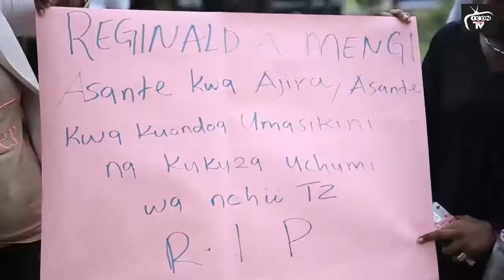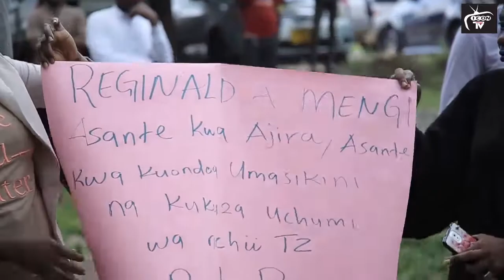KUFURU Ya Mwaka/Dkt Mengi Aitikisa Dar ESs Salaam/Maelfu Wajaa Bara Barani Kuushuhudia Mwili Wake